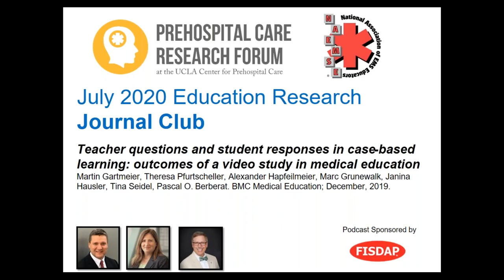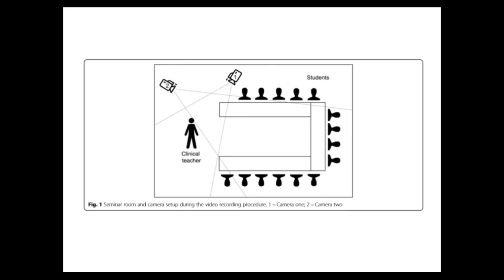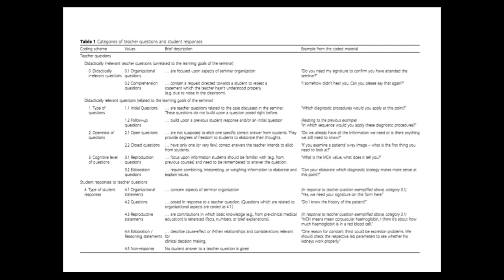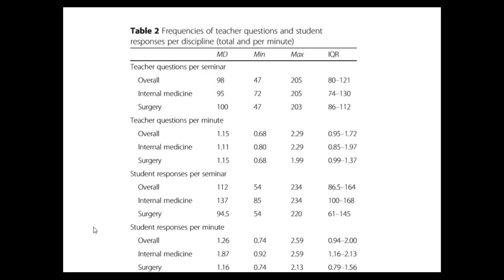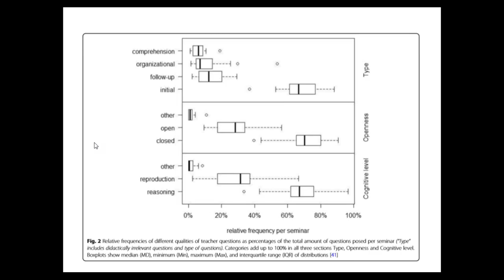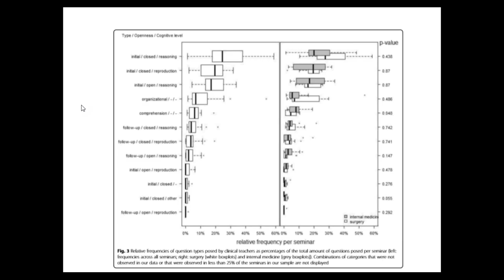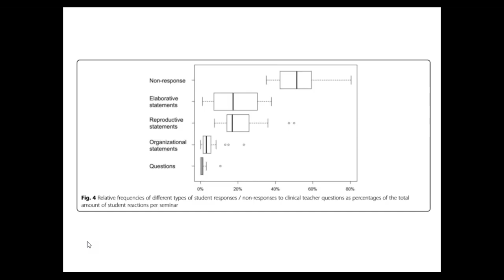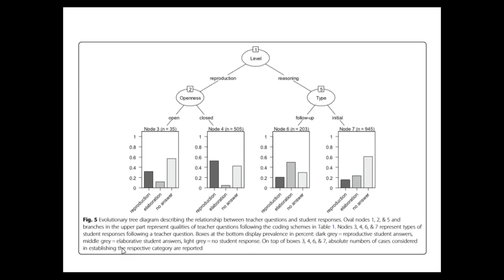Education Research: 7/17/2020 - Teacher questions and student responses in case-based learning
Teacher questions and student responses in case-based learning: outcomes of a video study in medical education
Martin Gartmeier, Theresa Pfurtscheller, Alexander Hapfelmeier, Marc Grünewald, Janina Häusler, Tina Seidel, and Pascal O. Berberat.

Case-based learning (CBL) is a highly interactive instructional approach frequently used in medical education. A core element of CBL is a teacher-guided discussion of a patient case; but how effective are teachers' questions at eliciting a student response and assessing student learning? This study examined teachers' questions and student response behaviors in a medical education program, and proposes ways that teachers can make these didactic elements of medical education more effective and meaningful.